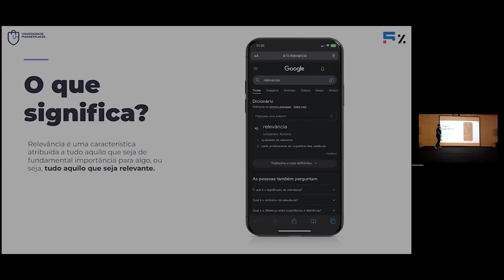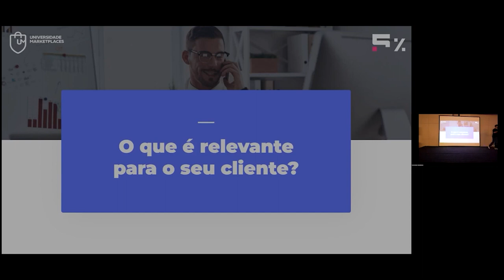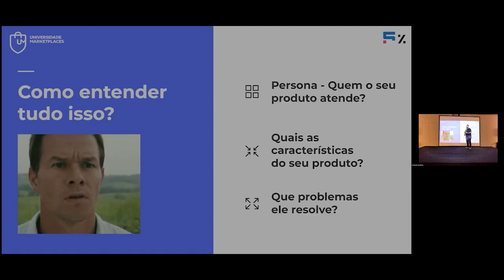Fique mais ATRATIVO para o SEU CLIENTE descobrindo o que é RELEVANTE para ele.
Nem sempre vender em vários canais vai ser sinônimo de mais vendas. Muitas vezes vale mais a pena se concentrar em poucos canais e vender para o público certo. Mas antes de fazer isso, você sabe o que é relevante para seu cliente?

Você sabe como fazer para tornar o seu produto mais atrativo do que o do seu concorrente? Para saber o que você pode fazer em relação a essa questão, veja esse trecho de uma das palestras do Uni E-Commerce CON 2023, que aconteceu em Ribeirão Preto, no interior de São Paulo.

Apoie nosso projeto:

Cupom: UMKARKETPLACE

CUPOM: PARCEIRO20